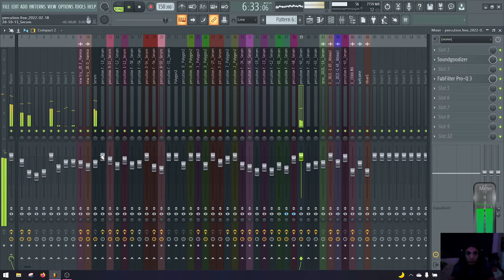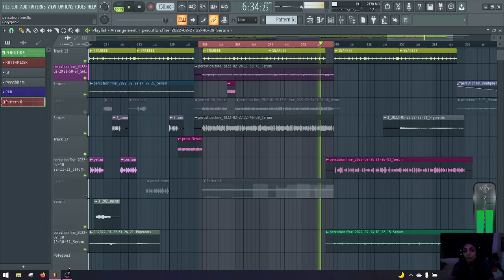Work with Rhythmizer 2.1 in FL Studio!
Rhythmizer 2.1 In Fl-Studio
How Open Rhythmizer 2.1 FuturePhonic

Hi . Im Poca a Psytrance Electronic Producer From WorldPeople Music Label !
Im Working With Fl-Studio But I Interest To Learning Ableton & Bitwig Too . So i will Share With you what Ill learning ! Because there is no place to teach Us The Psytrance

Future phonic
Futurephonic VST Plugin
FuturePhonic Rhythmizer 2.1
Rhythmizer 2.1
How to open Rhythmizer 2.1 in Fl -studio
Randomizer on Sounds
Randomizer Plugin
Poco in Studio
Psytrance Tutorial
Best Plugin VST